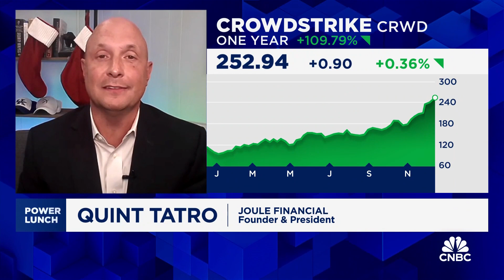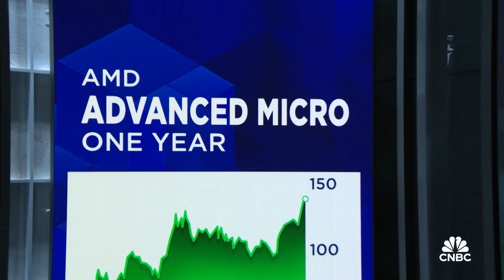Three-Stock Lunch: Cleveland Cliffs, Crowdstrike and AMD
Quint Tatro, Joule Financial founder, joins 'Power Lunch' to discuss three stocks: Cleveland Cliffs, Crowdstrike and Advanced Micro.